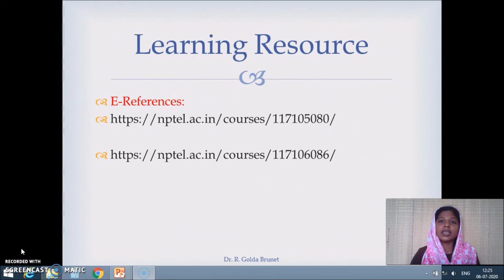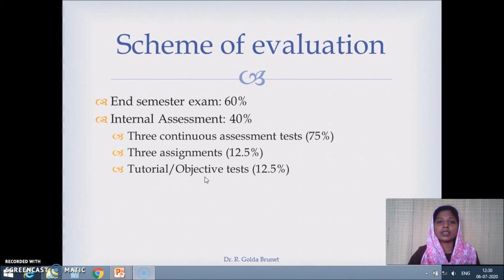Introduction to Digital Principles and System Design Part 2 in Tamil